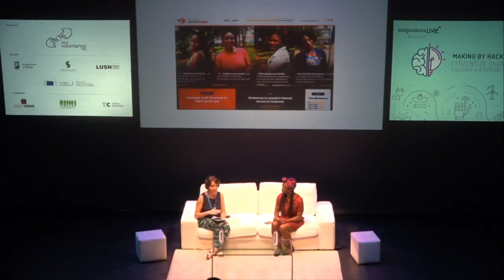Julie Owono: Ciberactivismo por los derechos y las libertades sociales en EmpoderaLIVE2017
Entrevista a Julie Owono, Directora Ejecutiva de Internet Sans Frontiéres, en EmpoderaLive 2017. ​Un evento organizado por Fundación Cibervoluntarios en Málaga, España.

Sigue su proyecto: @Internet_SF
Sigue a Julie: @JulieOwono

EmpoderaLIVE es un evento de referencia a nivel internacional que cada año reúne en Málaga a ponentes inspiradores de todo el mundo y que en 2021 cumple 15 años. Es parte de Empodera.org, un ecosistema de innovación colectiva apoyado por Naciones Unidas para cumplir con los retos de los Objetivos de Desarrollo Sostenible de forma colaborativa, abierta, ética y sostenible.

Interview with Julie Owono, Executive Director at Internet Sans Frontiéres, in EmpoderaLIVE 2017. An event organized by Fundación Cibervoluntarios in Málaga, Spain.

Follow their projects: @Internet_SF
Follow Julie: @JulieOwono

EmpoderaLIVE is an international level event that brings together inspiring speakers from all over the world and in 2021 we celebrate its 15th anniversary. The event is part of Empodera.org, a collective innovation ecosystem supported by United Nations to overcome the challenges of the Sustainable Development Goals in an open, collaborative, sustainable and ethical way.